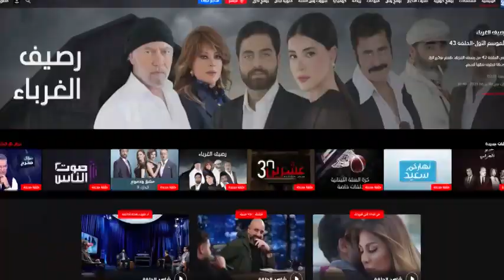The Hisham Haddad Show - الاولد في زمن ال-Social Media